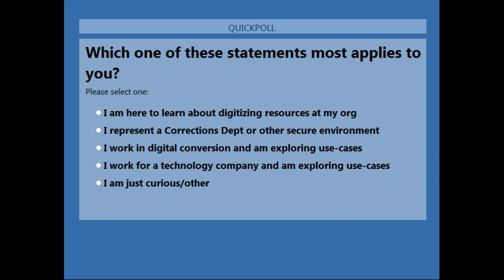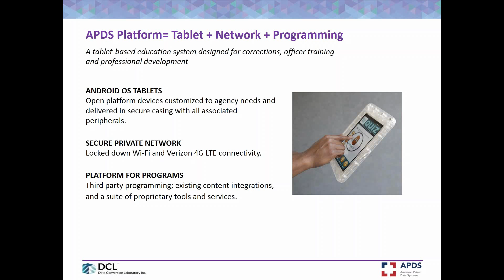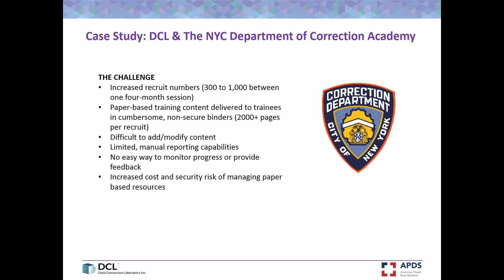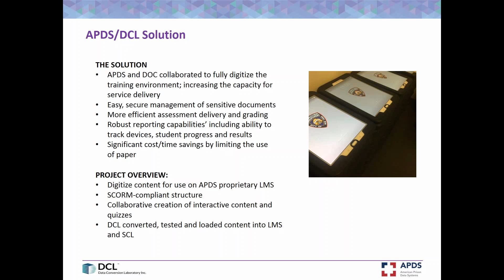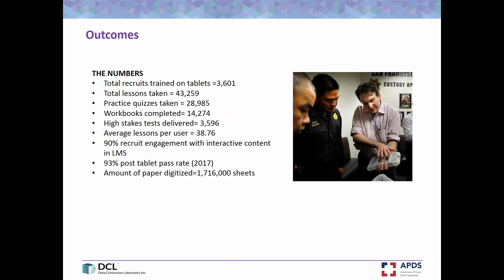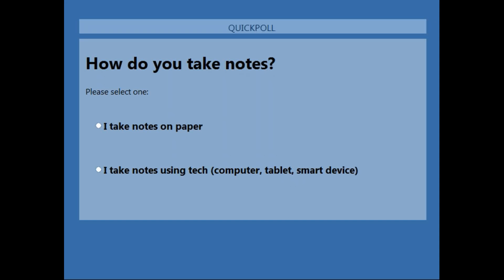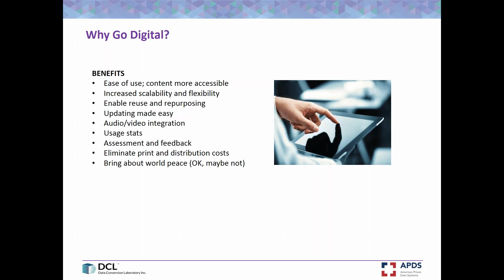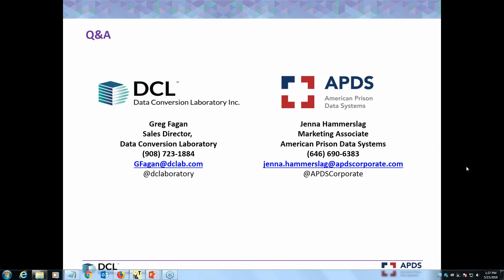Bye Bye, Binders: Training Content Goes Digital - DCL Learning Series Webinar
This webinar will highlight the benefits of digitizing the staff training process and how best to incorporate managed technology into your agency’s day-to-day operations.